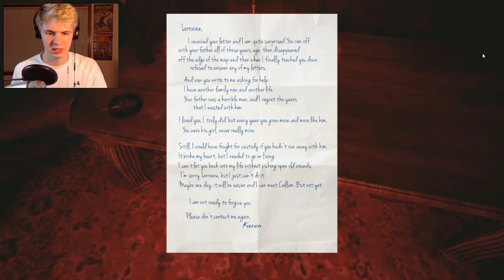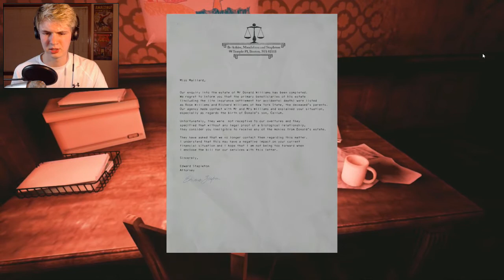1 TO 100 REAL QUICK!!! | The Park | Ending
Jump scares and just insanity!!!